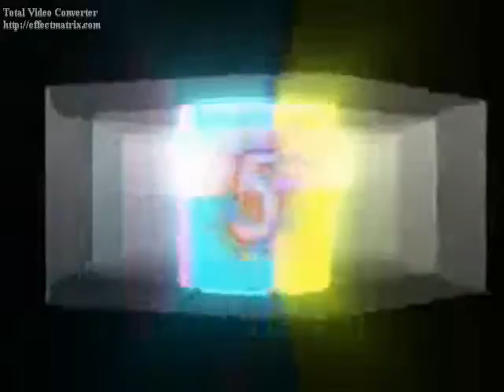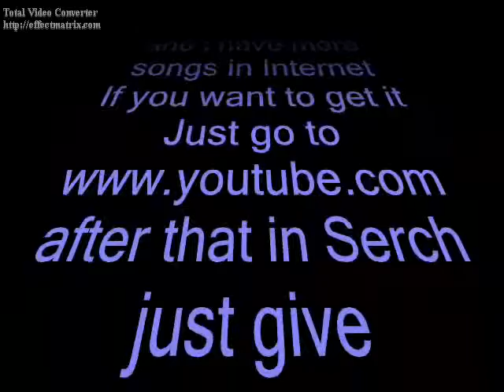Indian 2009 song Niamatafghan song, song by niamat